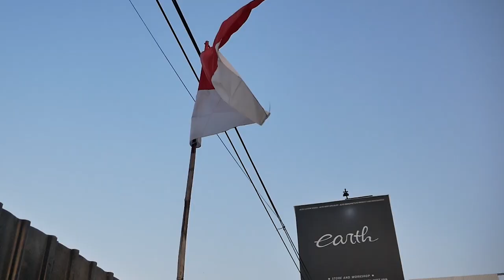MODIFIKASI MITSUBISHI LANCER CK4 PAKAI BODYKIT KANSAI YANG SANGAT LANGKA SUDAH BERES!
HELLO EARTH!
DI VIDEO KALI INI KAMI MENUNJUKAN REVIEW TERAKHIR CK4 NIH GUYS, AKHIRNYA UDAH BERES DAN SIAP ANTAR KE SANG OWNER, BODYKITNYA KEREN BANGET NIH GUYS DAN SILVERNYA JUGA GOKIL, YUK KEPOIN